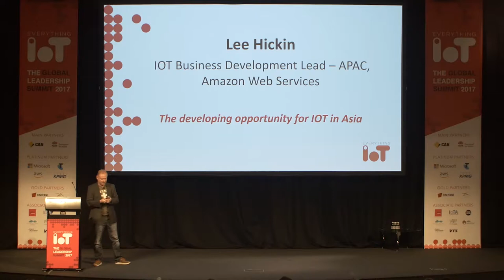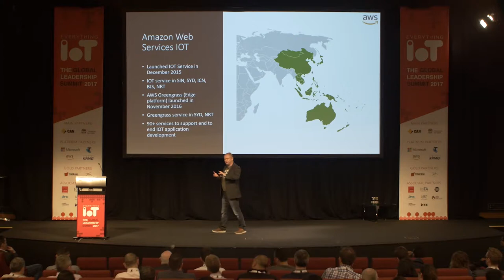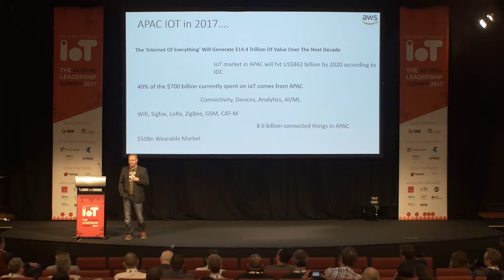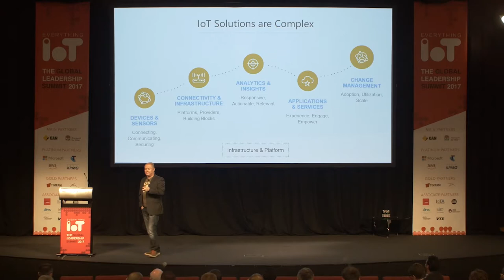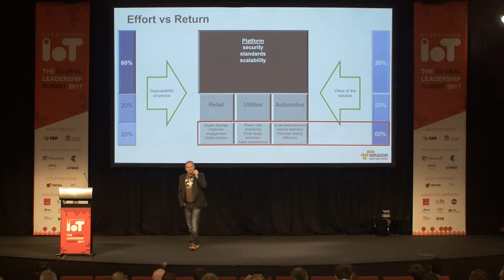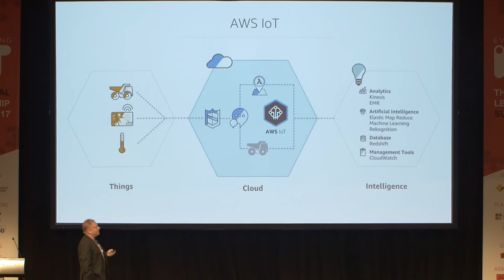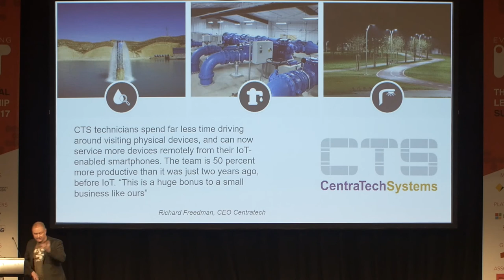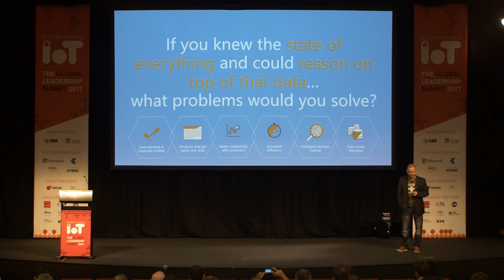Lee Hickin (AWS) @ Everything IoT Global Leadership Summit 2017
The developing opportunity for IOT in Asia

Lee Hickin, IOT Business Development Lead – APAC, Amazon Web Services